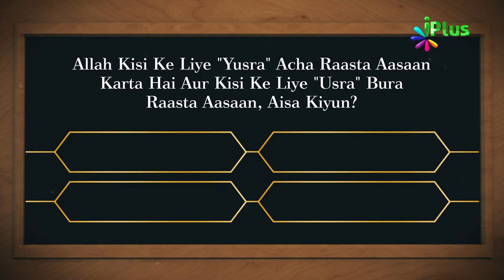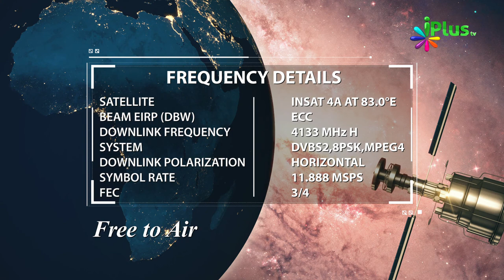Islamic Quiz - Aaj Ka Sawal 112 - iPlus TV - Islami Sawal Jawab - Deeni Sawal Jawab